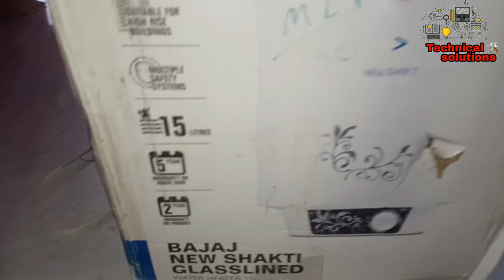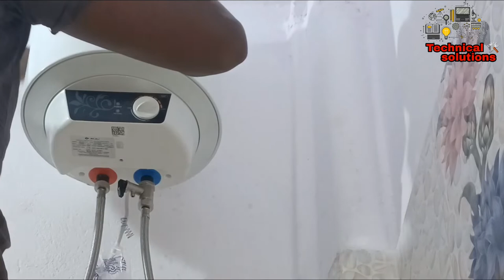New shakti GL 15 ltr water heater fittings,bajaj Gyser install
How to install Gyser?step by step
New shakti GL15 ltr storage water Heater fitting 2022